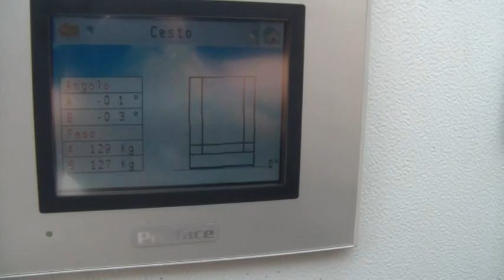Palazzani Spider Aerial Platform TSJ 25 - TSJ 82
⬆️ 25 m / 82ft
➡️ 13,2 m / 43ft 4in
🚹 🚹 250 kg nel cesto / 550 lb in the basket